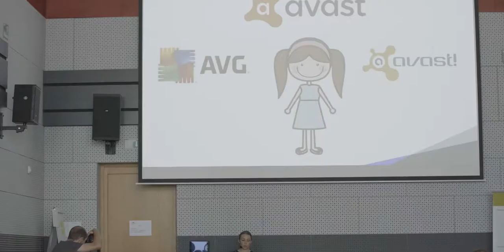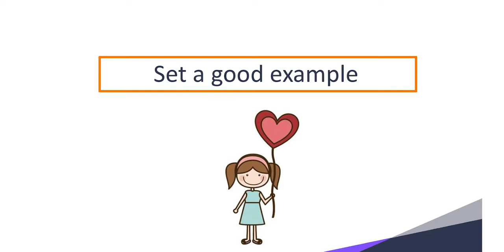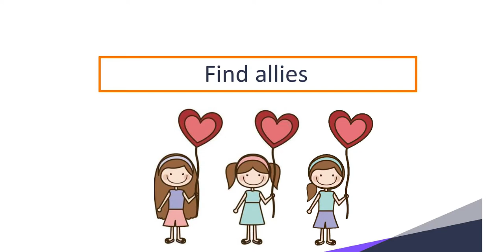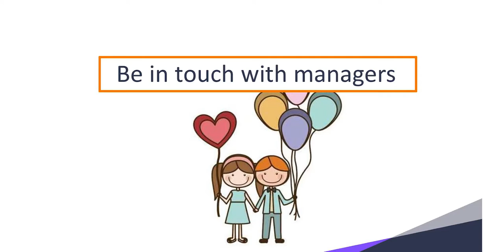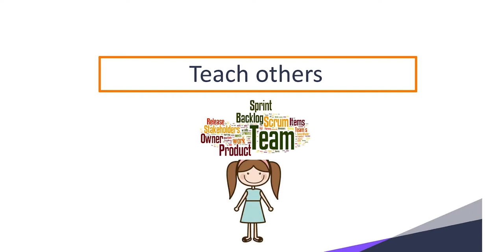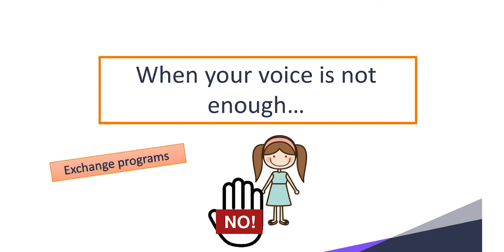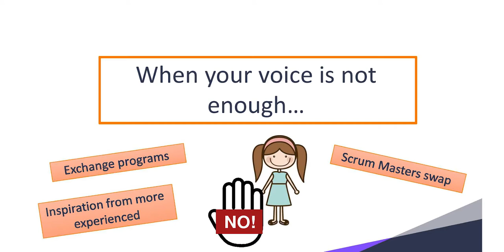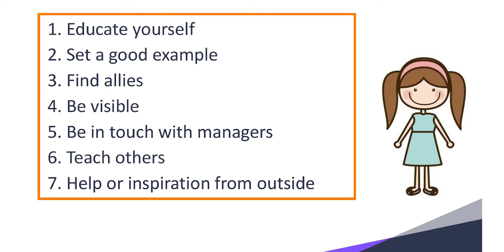Hana Jadavan - What you can do to move your company toward agility [Agile Prague]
Do you dream of working in a really agile company? So do I. This key study is about the steps you can take to help your company to get closer to real agile culture, even if you sometimes feel as if you were on your own. I will share with you all my experience, everything I have tried to do as a Scrum Master on my way toward changing my company to become an agile organisation.

About Hana Jadavan

Scrum Master in Avast Software, occasional agile and scrum trainer, author and organizer of educational blocks of presentations for Scrum Master community called “The way I do it” ("Jak to dělám já" in CZE).